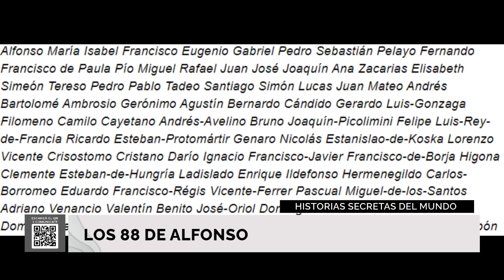Historias secretas del mundo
Los 88 de Alfonso